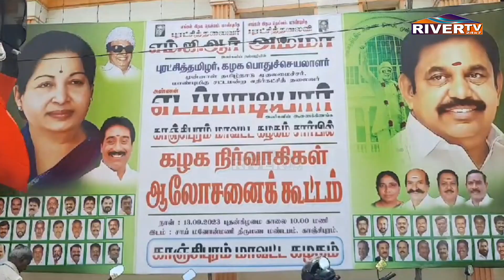காஞ்சிபுரம் மாவட்ட அதிமுக நிர்வாகிகள் கூட்டம்